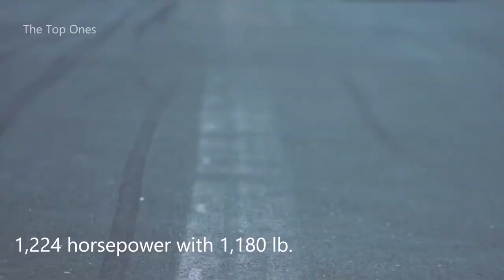top 10 fastest road cars in the world 2019,2020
If you're ready, stick around, relax, and let's get started
10 Street Legal Cars with the Highest Top Speeds

1)This video has no negative impact on the original works (It would actually be positive for them)
2)I only used bits and pieces of videos to get the point across where necessary.